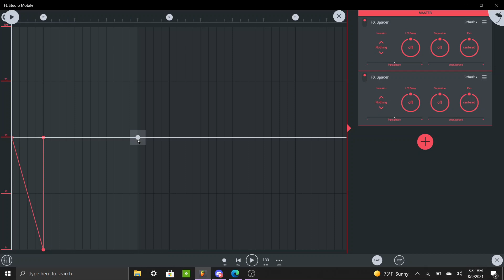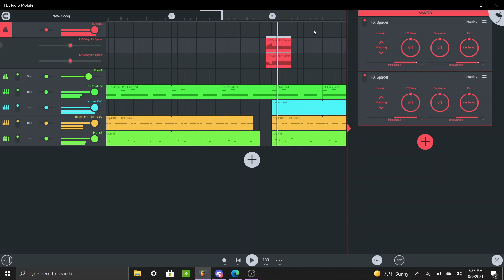How To Make The Most ACCURATE TAPESTOP/GROSSBEAT EFFECT In FL Studio Mobile (No Pitch Automation)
HOW TO MAKE:
1. So of course you're going to want to select a spot that you're tapestop is going to happen/occur
2. You're then going to want to add 2 FX Spacers on whatever instrument you're going to do the tapestop on (in this case, I did it on the master)
3. Automate the l/r delay for each Spacer. one of them is going to be automated to the left, other is going to the right
5. Make sure your automation has a point going back to the 50 so it doesn't ruin your mix
6. Enjoy! :)

10/4/23 Edit: just so you guys know, you can also use slide notes.

Listen to my music on your favorite music streaming platform!
(And more!)

(Please give credit to me if you're going to use this beat for rapping, gaming montage, etc)
If you liked this beat then DROP ONE 👍